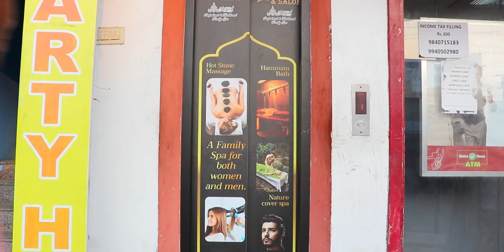Rs.100 இருந்தா தாய்லாந்து போயிடலாம் I சென்னையில் ஒரு தாய்லாந்து I E SPA & SALON I Village Data Base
Thailand Professional & Traditional Family Spa